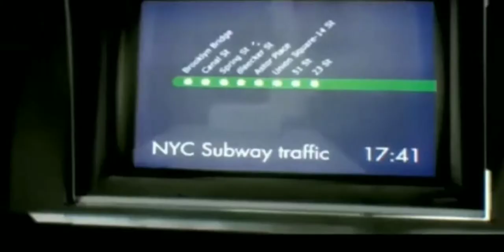Pixeles 2 [2019 FAN MADE Movie trailer]